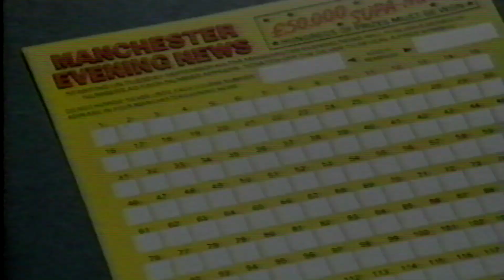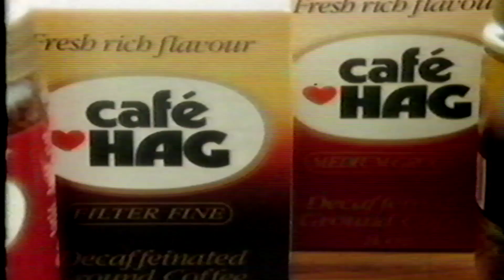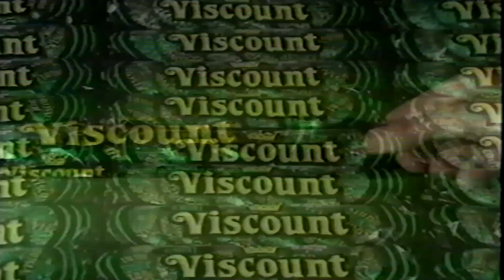itv adverts vhs